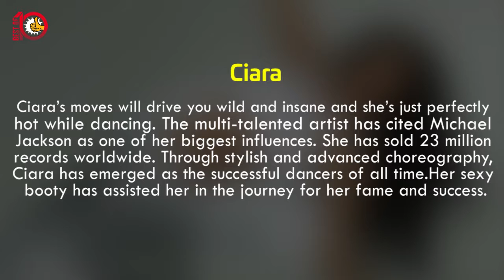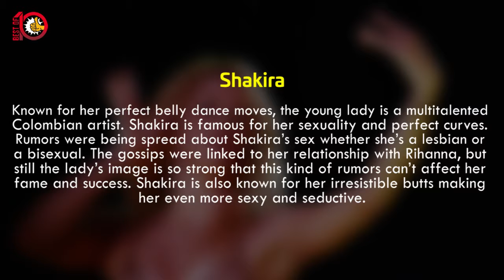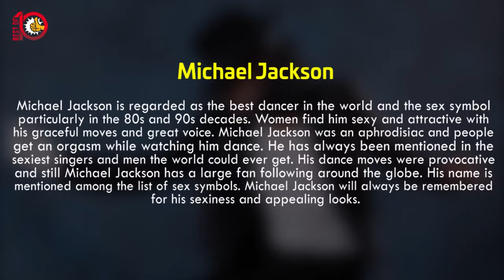Top 10 Sexiest Dancers In the World - Best of Ten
We have already shared an article of the best dancers of all time and, today, you’ll come to know about the top 10 sexiest dancers. They have taken your breath away and they also have stolen your hearts with their shaking bodies.

They’ve been ruling the world for decades with their tempting dance moves, burning the stages with their hot and sizzling performances. One the other hand, these hottest dancers are multi-talented and have composed and singing skills as well. The list comprises of Michael Jackson, Beyonce, Chris Brown and few other brilliant dancers.

Have a look at the list and explore the reason why these artists are top ranked among the desirable and seductive dancers.